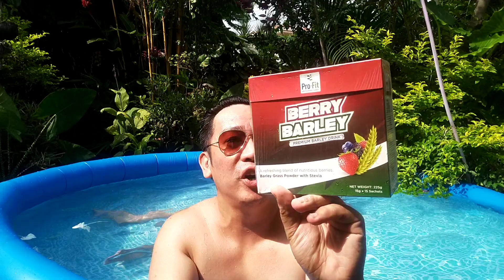BATO OMO... IBABAD MO ITO SA TUBIG AT MAGUGULAT KA SA KASWERTEHANG TAGLAY NITONG HATID!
Bato Omo,  Batong Engkantado, Ang mga Pambihirang Katangian at Kapangyarihan ng Mutya ng Bato Omo...
Sobrang Powerful ang taglay na Bertud nito kapag sa Tubig itoy Ibinabad mo!